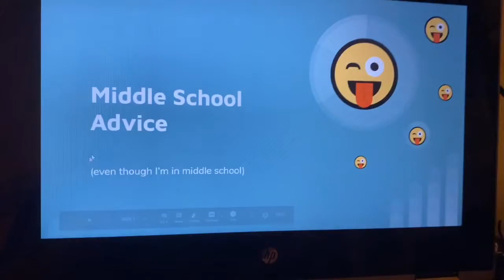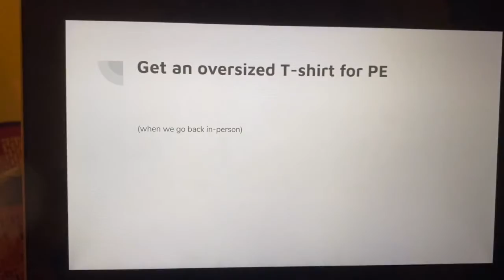Back to School Advice for Middle Schoolers & High Schoolers